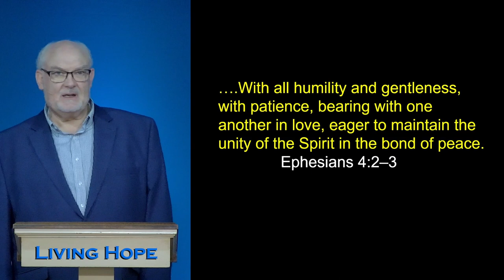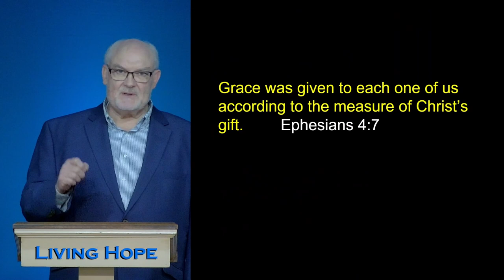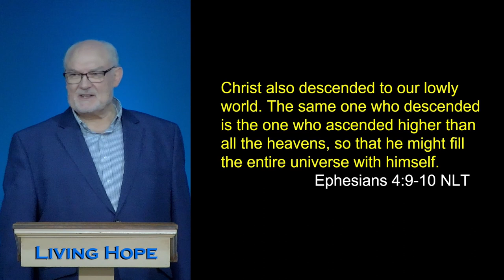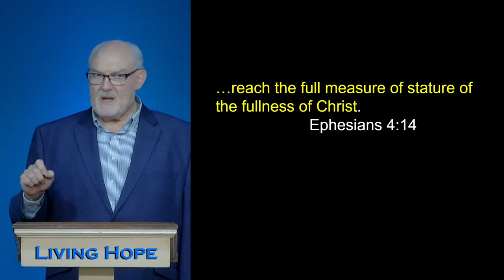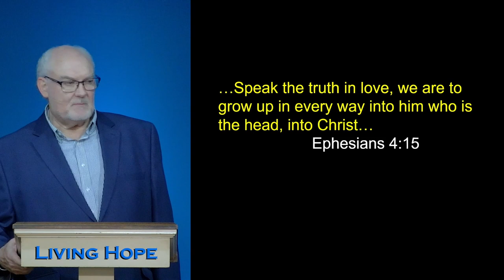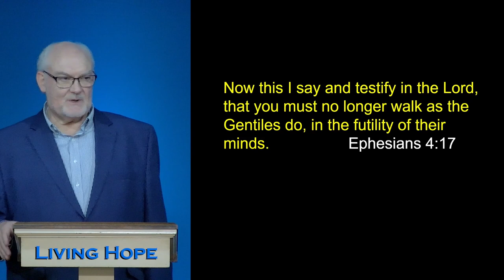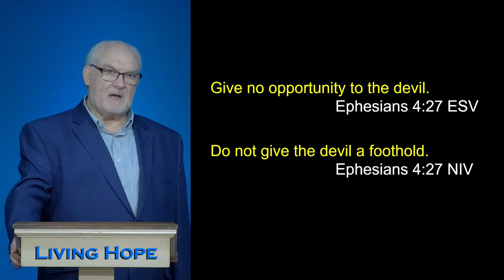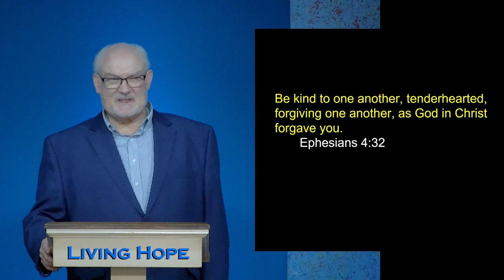Gifts from God - Ephesians Part 4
Learn about the gift of God in Ephesians chapter 4. Learn about the place of the fivefold ministry in the church today. Learn how to not give the devil a foothold in your life.  Learn how to not grieve Holy Spirit. Learn how to build a Spirit-filled loving gathering of believers